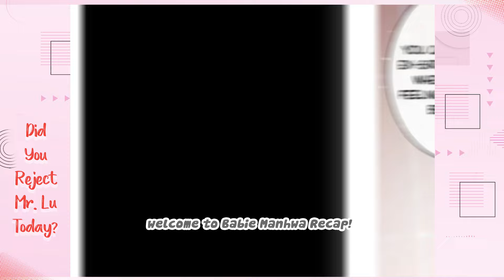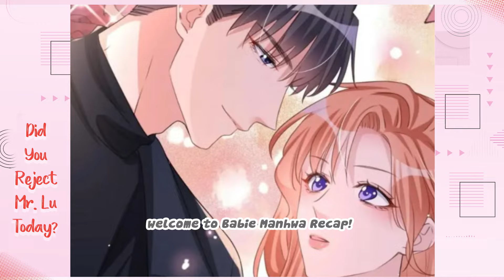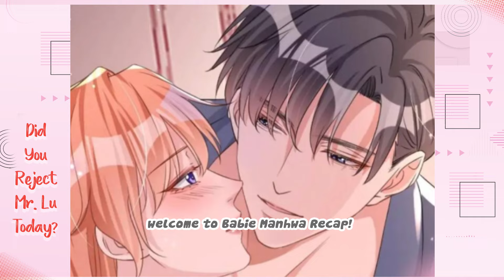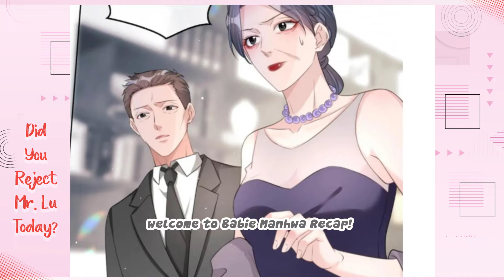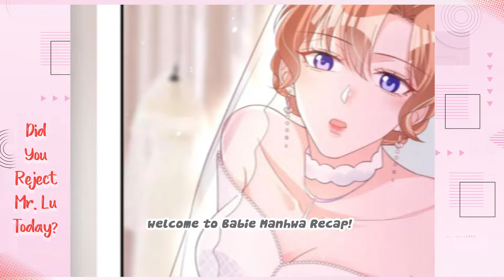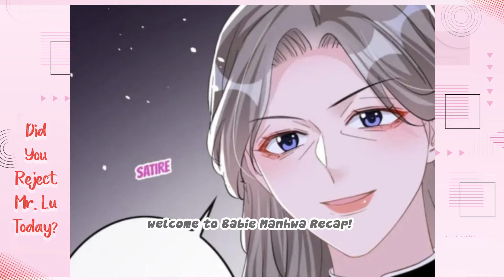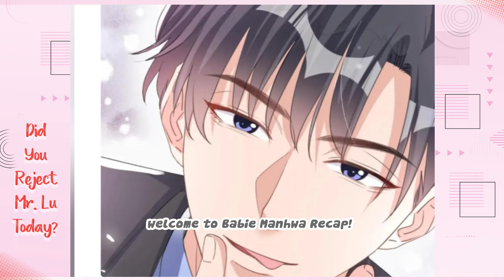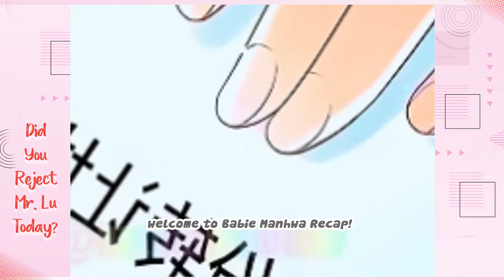P2. First time with a stranger, turns out to be the object of a blind date - Babie Manhwa Recap